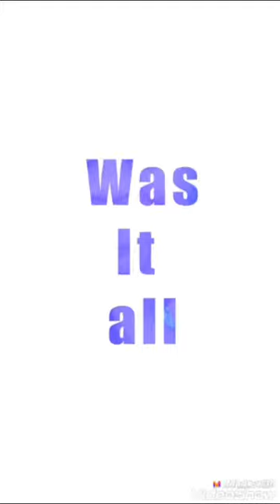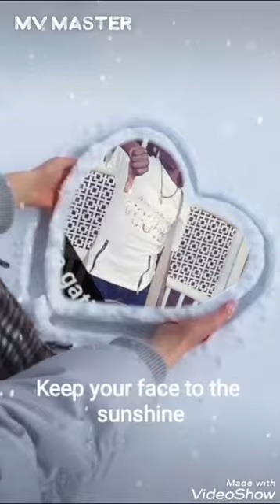Tout Les vidéos de ma galeries💪💪💪💪💪💪💪🤘🤘🤘🤘